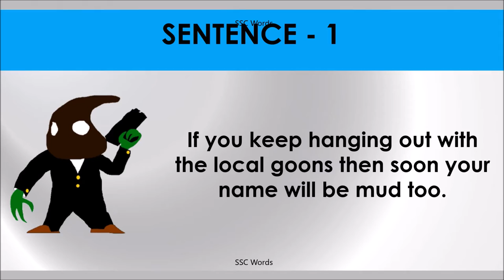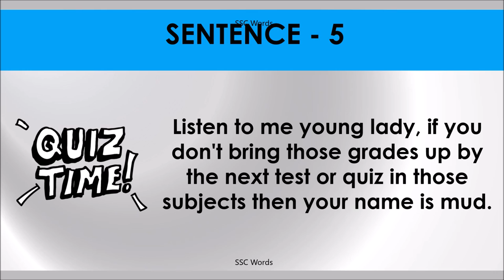Idiom 36 # NAME IS MUD # Meaning and five sentences # SSC Words